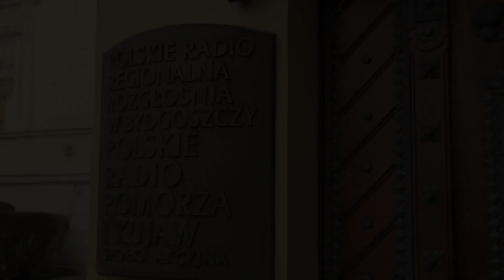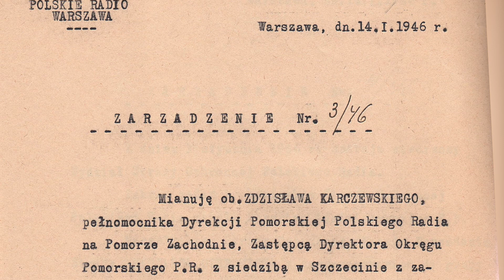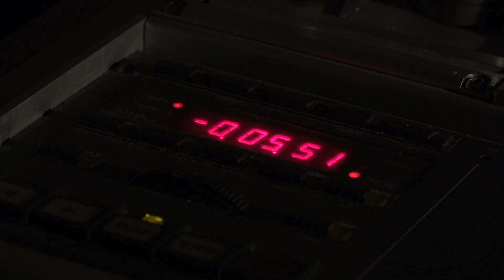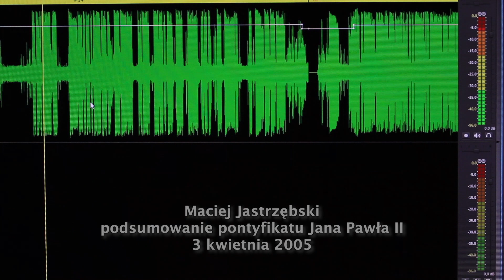archiwum.radiopik.pl - 30 marca 2022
▫️Skrót audycji "archiwum.radiopik.pl"  Ewy Dąbrowskiej i Marka Rzepy.

„archiwum.radiopik.pl”, to audycja promująca pierwsze w Polsce radiowe archiwum online. Jej atrakcyjna forma i materiały poprzedzane odpowiednim komentarzem autorów pokazują życie, kulturę, historię oraz dorobek twórców działających na Pomorzu i Kujawach.

Audycja powiązana z promocją w Internecie to nie tylko dźwięk ale również zdjęcia, dokumenty i niepublikowane dotąd scenariusze archiwalnych audycji, opracowanych przez dziennikarzy rozgłośni Polskiego Radia w Bydgoszczy.

Taki rodzaj prezentacji, to nowość. Dzięki niej poznamy kontekst powstania materiału, tło historyczne, możliwości rejestracji czy samego autora.